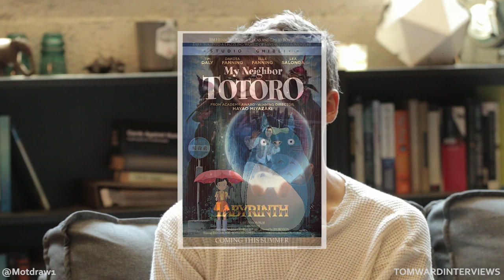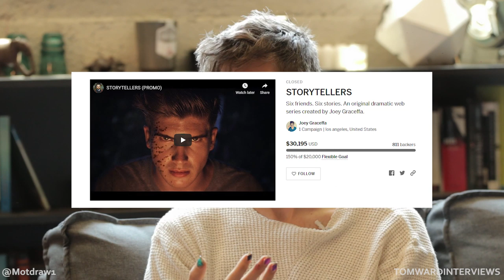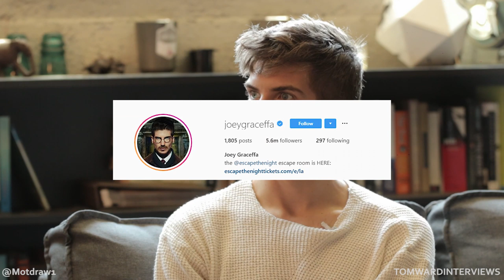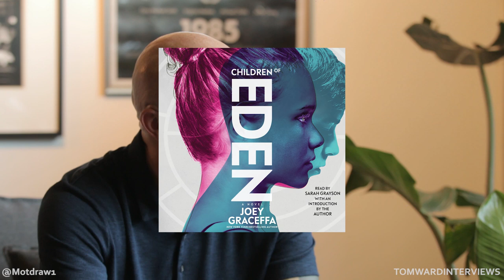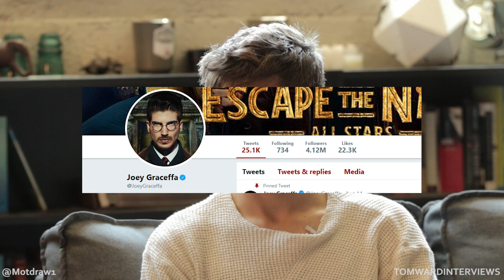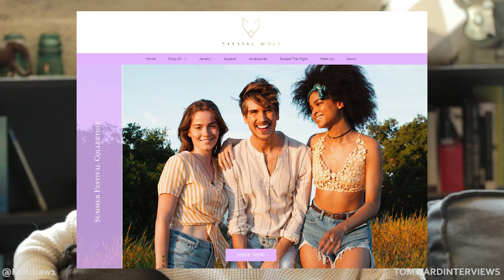Joey Graceffa Escapes The Night | The Tom Ward Show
Joey Graceffa does it all. He's an actor, producer, director, singer, writer, and probably more things that I forgot. An incredibly creative mind, his Escape The Night series, on YouTube Premium, is the longest running series on the platform. We sat down and talked about everything: From his humble beginnings in Massachusetts to his rise to success in Hollywood. He gives some great advice for his fans who are struggling with their sexuality and their place in the world.